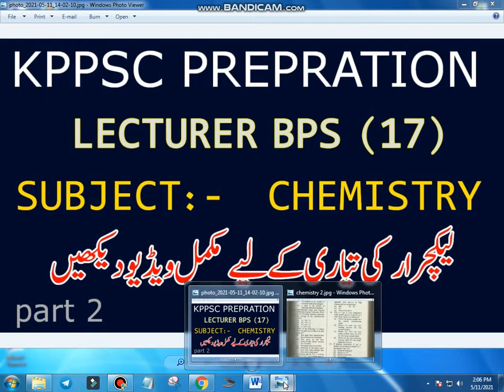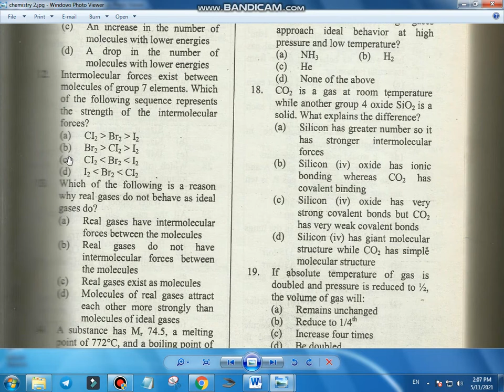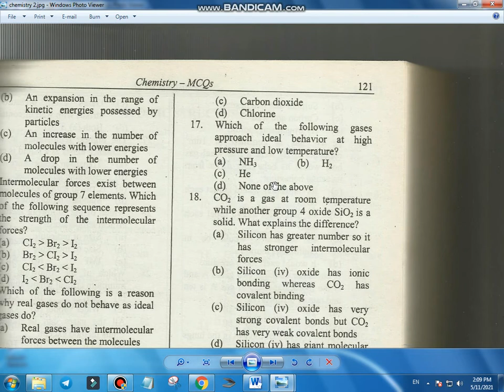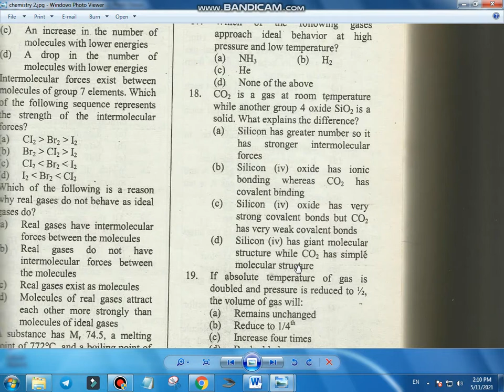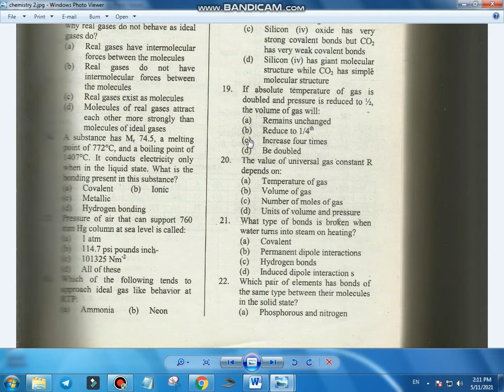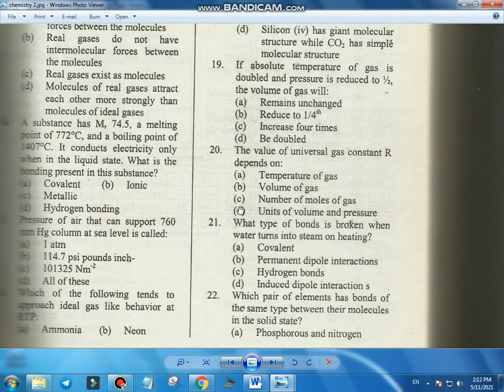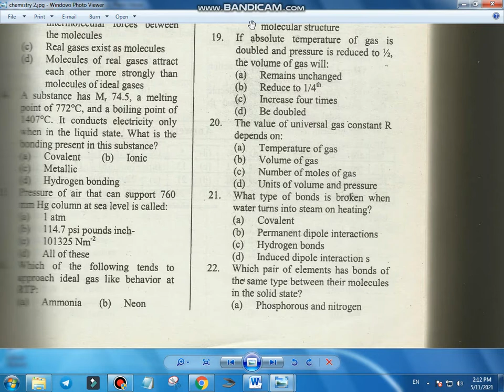preparation of lecturer | preparation of kppsc | chemistry part 2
n this video we are try to prepare you for the post of lecturer ship in kppsc and other department so watch video till end for your best preparation